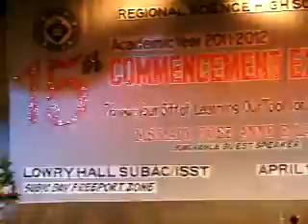Subic Bay Arts Center on April 1, 2012 (Part 9)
The RSHS III Batch 15 (SY 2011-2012) graduated at Subic Bay Arts Center with Pamela Torga as valedictorian and Rausche Sausa as salutatorian.